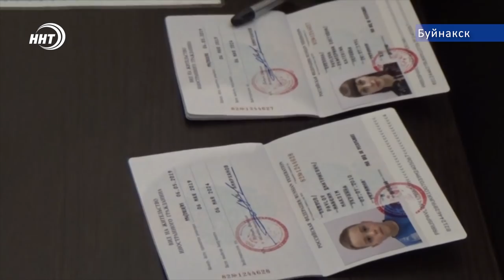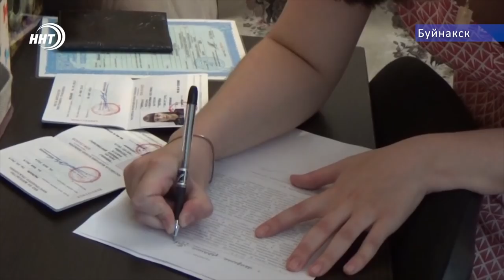Мигранты получили финансовую помощь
. На сегодняшний день в Дагестане проживает множество семей мигрантов. Большая часть из них - этнические дагестанцы, решившие вернуться на землю предков. И часто, они нуждаются не только в административной, но и финансовой помощи. Подробности доброго дела в сюжете Патимат Ханаповой.